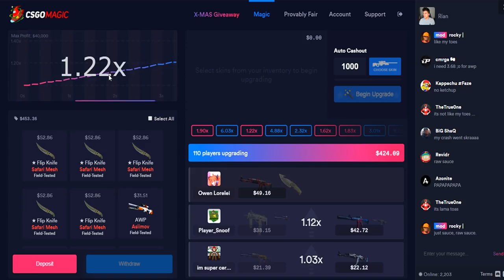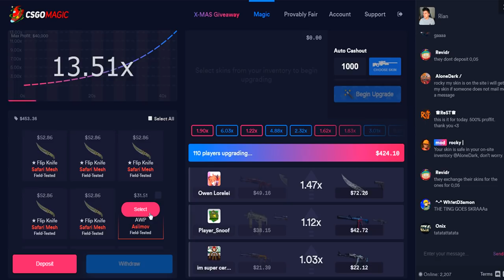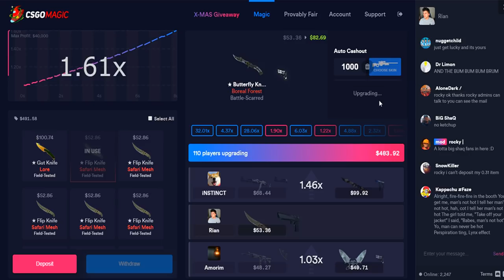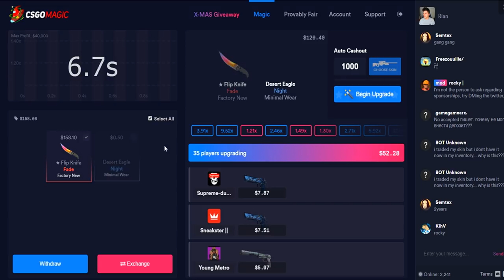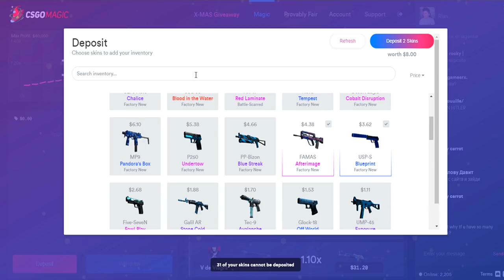QUAL A SKIN MAIS CARA DO CS:GO? (mais de 300 mil reais)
↪Entre agora no CSGOMagic e de um upgrade em suas skins

Você sabe qual a skin mais cara do CS:GO? Karambit case hardened blue gem ou karambit crimsom web? descubra no vídeo!